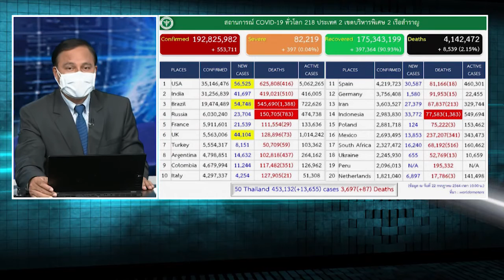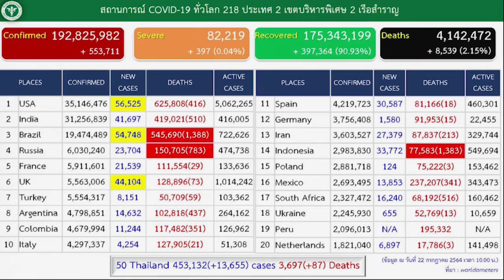ยุโรป อเมริกา ติดเชื่อเพิ่ม พลพวง ฟุตบอลยูโร 2020